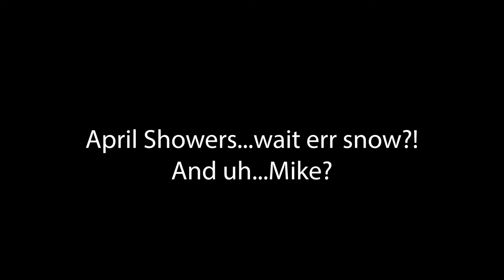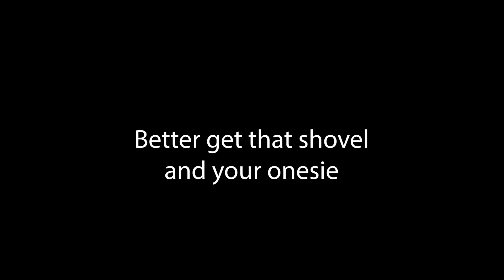April 'Snow' Showers | The Yummy Vlog 101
Mike taking one for the team, doing it for the good of your entertainment.

Do you like the word 'yummy'? Do you like it when adults use it? How about in situations where it's totally out of place? How old are you that you gotta say 'yummy'?

More 'yummies' to come.